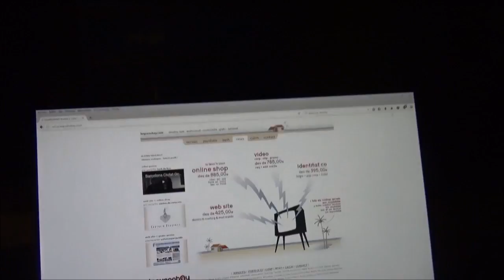LQNH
Cuando canta la alondra en LQNH ya estamos trabajando